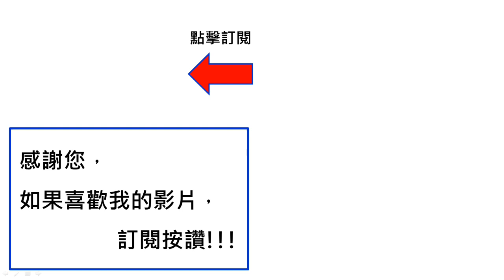2021辛丑正科東港迎王平安祭典\迎王前一天 操練 \舊嘉蓮宮宋江陣 \很難得看到女性成員武藝展示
2021辛丑正科東港迎王平安祭典
東港東隆宮
溫府千歲